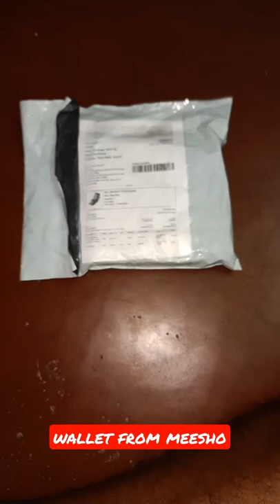wallet from meesho